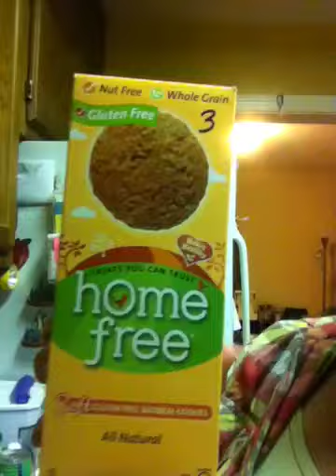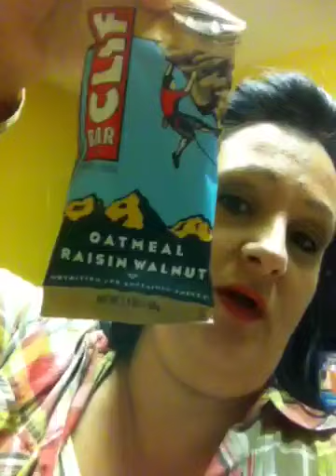Midweek Check in and Whole Foods Shop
Hope you're all having a GREAT week!